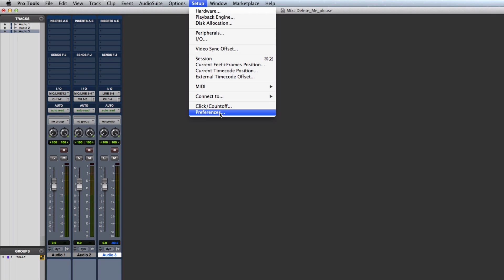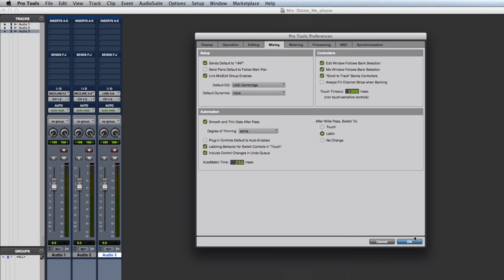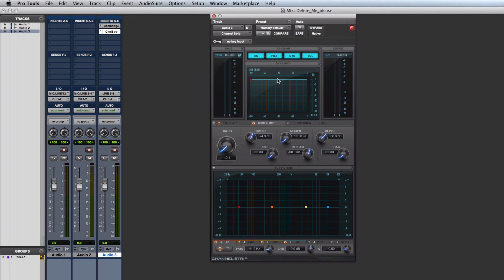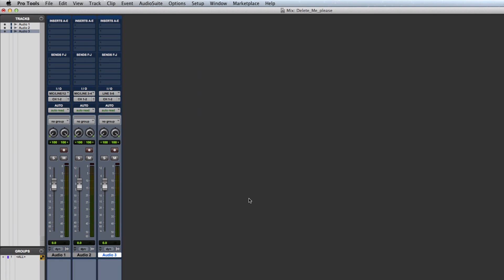Pro Tools - 플러그인 관리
플러그인을 편하게 관리할 수 있는 3가지 방법에 대하여 이야기 해 보았습니다.